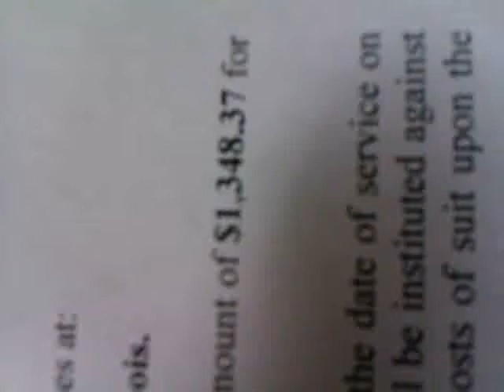June 17, 2011 6:26 AM